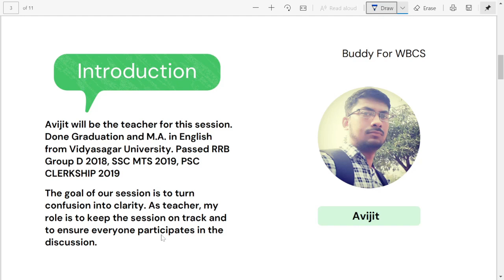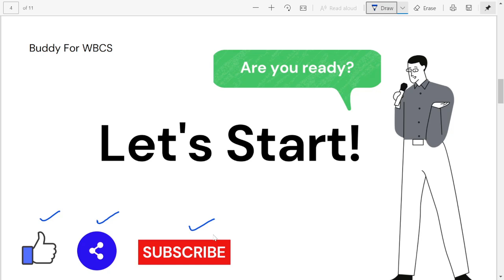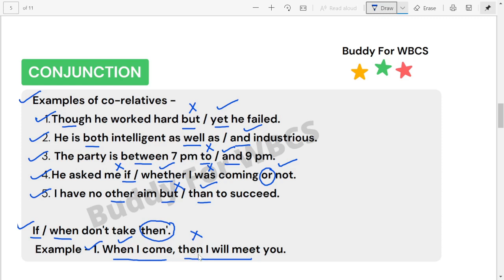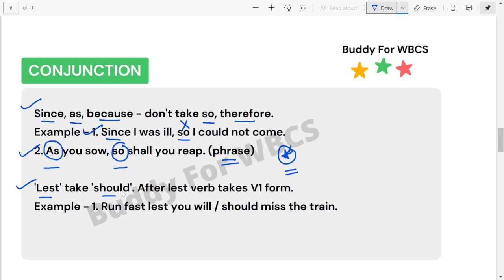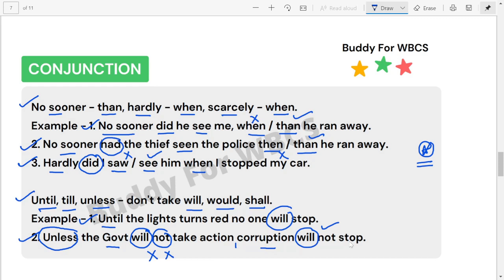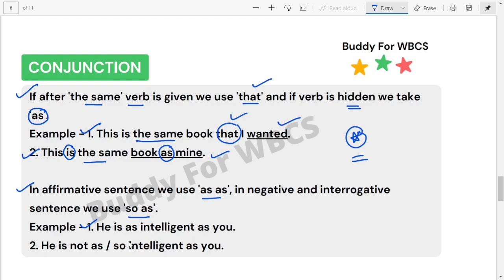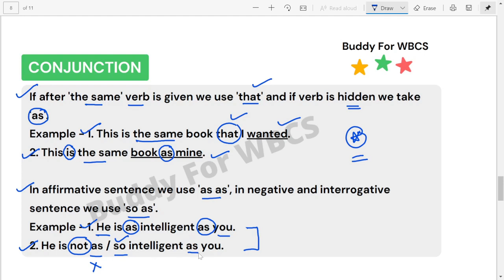Part - 49. Rules of Conjunction.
To get the notes of the class follow our Facebook